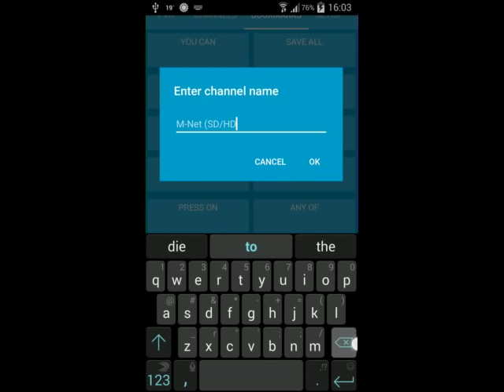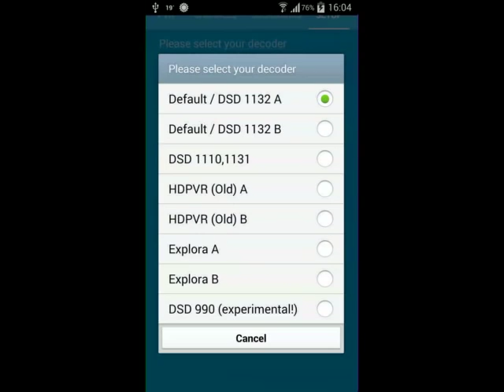Decoder/PVR Remote Demo